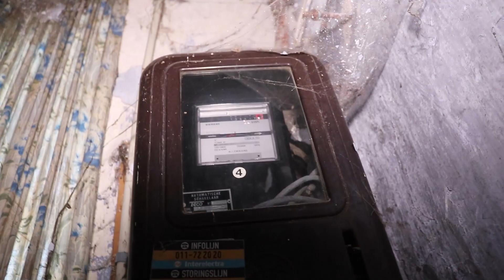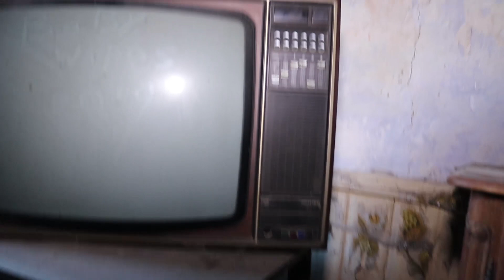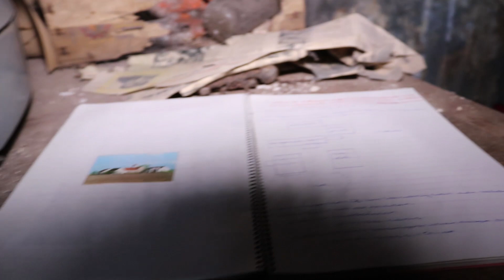The abandoned mill farm from 1786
In deze aflevering gaan we op onderzoek in een boerderijtje met watermolen.deze werd gebouwd in 1786.ooit was dit een heel mooie plaats om tot rust te komen. Feedbacks are welcome!

engels

In this episode we explore a farm with a water mill. This was built in 1786. This was once a very nice place to relax. Feedbacks are welcome!